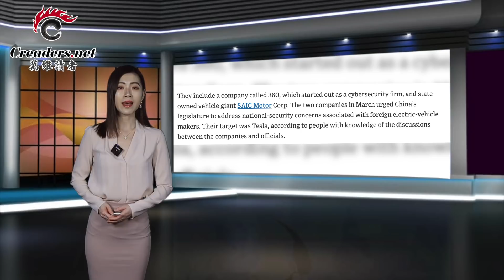特斯拉被放进中国 马斯克成了一条“大鲶鱼”；借尸还魂 习近平把偷听敌台 变翻墙罪；德国默克尔大婶退休后 要到乡下种土豆（《万维读报》20211205-2 EAJJ）